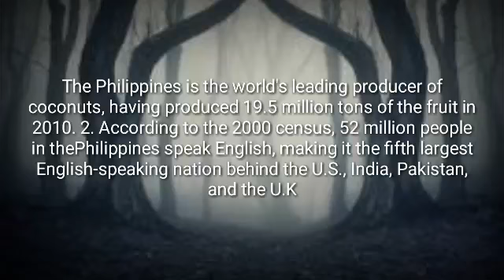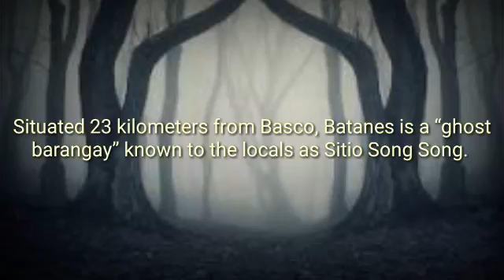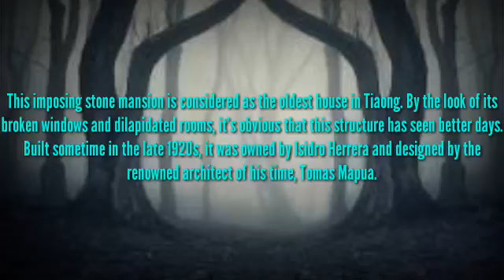8 NA LUGAR SA PILIPINAS NA NAKAKATAKOT